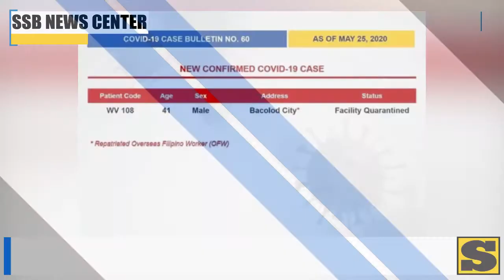NEWSBITS: 41 ANYOS NGA OFW NAGPOSITIBO SA COVID-19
SunStar Bacolod Newsbits [Martes - Mayo 26, 2020]

Anchor: Merlinda Pedrosa
Video/Graphics Editor: John Lexus Hinolan